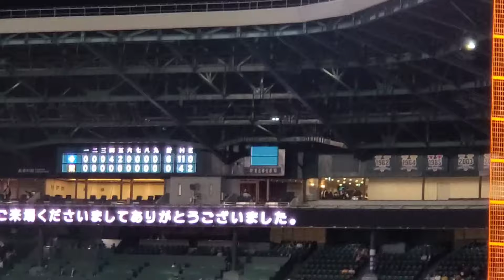20240530 聖地で連勝！【勝利の二次会】北海道日本ハムファイターズ【大阪闘将会】【先発の山﨑福也が二刀流の活躍！】@阪神甲子園球場･ﾚﾌﾄ外野 日本生命ｾ･ﾊﾟ交流戦